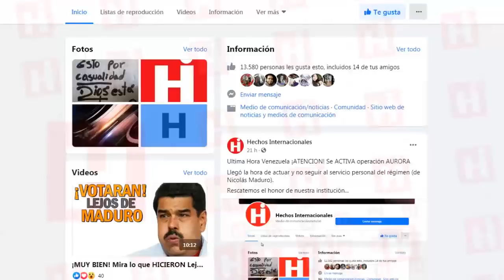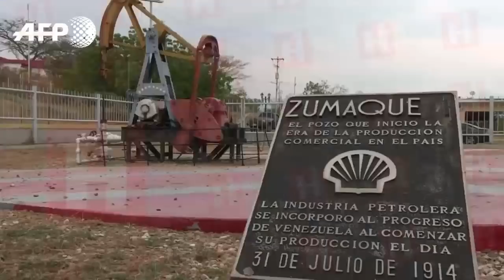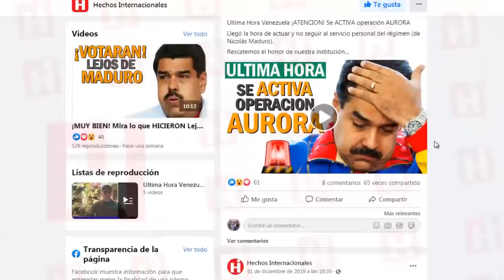🇻🇪 Venezuela Ultima Hora Hoy ⚠️ ¡ASÍ LO DIJO! Rescatare a MADURO 👀 PUTIN reveló sus PLANES ⚡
Un reportaje de la agencia de noticias Bloomberg reveló que el mandatario de Rusia intensificará sus esfuerzos para rescatar a Maduro.